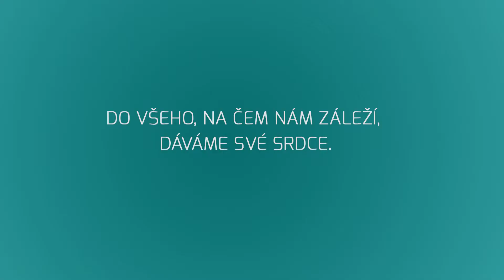Rok prevence - červen - kardiovaskulární onemocnění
Jen v Praze denně zemře 10-15 lidí náhlou smrtí. A jak jste na tom Vy? Hrozí Vám infarkt myokardu?  Choďte na preventivní prohlídky!